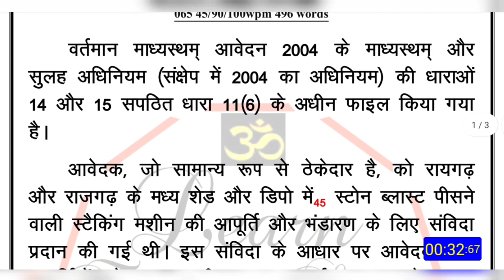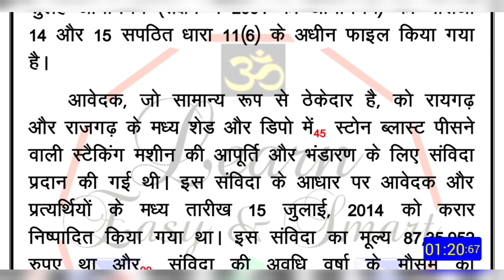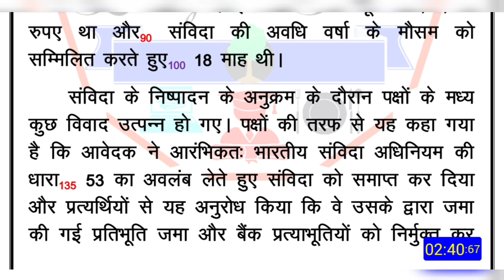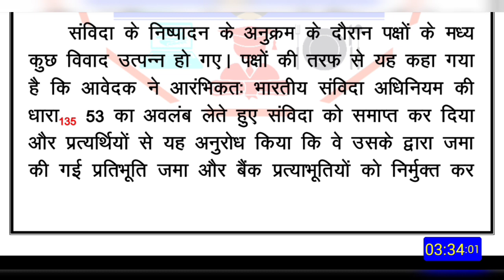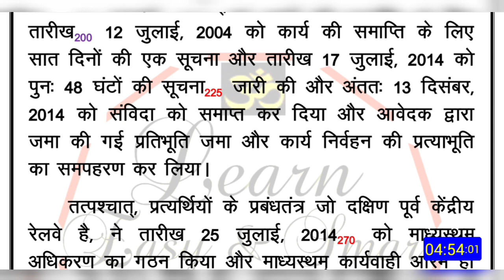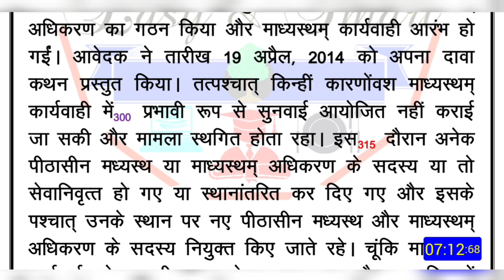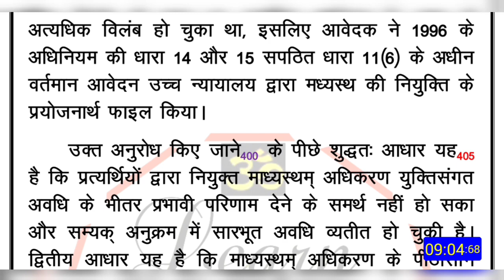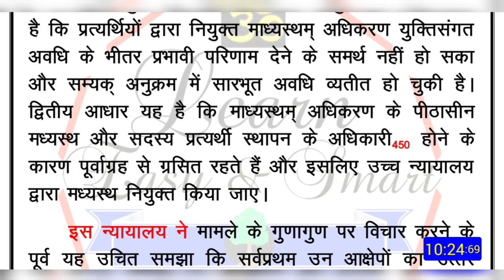wpm Court Matter Typing Audio for MP High court, Raj High Court Karnataka high court, NVS, FSSAI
1. court matter (youtube)
2. editorial audio
3. court matter audio
Fee- 121₹/month

MP HIGH COURT  Steno test series:-
daily 3 dictation with outlines+ pdf
1. Court Matter 80 wpm
2. Editorial/mix 80 wpm
3. Ramdhari P1 80 wpm
Fee- 121₹/month

20 wpm hindi typing audio
30wpmhinditypingaudio
40wpm hindi typing audio for MP high court
35wpmhinditypingdictation
typing
legal matter
legal matter audio
legal matter dictation
40 wpm legal matter
40 wpm
Court matter
typingaudio
typingaudioforhighcourt
typingaudioforlearners
typingaudiodictationforbeginners
hinditypingaudio
englishtypingaudio
hinditypingdictation
typingdictation
typinghindidictation
typingtrack
audiodictation
dictation
typing dictation for MP High court
typing dictation
hindityping
typing
highcourttyping
hindiaudio
learntyping
howtotypefast
howtoincreasetypingspeed
fasttyping
audiofortyping
टाइपिंगऑडियो
हिंदीटाइपिंगऑडियो
टाइपिंगडिक्टेशन
हिंदीटाइपिंगडिक्टेशन
टाइपिंग
dictationfortyping
40 शब्द प्रति मिनट,
hindi dictation,
40 wpm,
40 Word Per Minute,
40 wpm dictation hindi mp high court,
 40 wpm hindi typing dictation,
hindi dictation 40 wpm,
40 wpm typing test,
40 wpm typing dictation,
typing 40,
hindi typing,
fast typing techniques,
typing course,
typing jobs,
stenographer,
fast typing,
typing tricks,
how to type faster,
typing tips,
typing,
typing tips and tricks,
typing tips hindi,
how to type faster on the keyboard in hindi, typing speed,
typing speed kaise badhaen,
fast typing tricks,
apni education,
free typing course,
online result,
high court dictation,
vyapam exam,
ssc steno,
computer course,
mp current affairs,
40wpm dictation,
vartani shuddhi in hindi,
mp high court exam,
life after govt. job in court,
mpgk,
mains Exam Dictation,
District Court Exam 2021
apni education,
free typing course,
online result,
high court dictation,
vyapam exam,
ssc steno,
computer course,
mp current affairs,
40wpm dictation,
mains Exam Dictation,
mphc, mphc steno,
legal dictation,
court steno,
legal speech,
legal dictation 80 wpm,
court steno 80 wpm,
mphc dictation,
mp hc stenographer,
legal dictation for mphc,
80 wpm,
typing dictation for beginners
typing dictation for assistant grade 3
assistant grade 3 typing test dictation
Hindi legal dictation 40 wpm
mp hc dictation legal,
high court steno dictation legal speech, shorthand dictation legal court
steno, shorthand,
steno dictation,
80 wpm dictation,
stenography,
80 wpm audio, डिक्टेशन,
शॉर्टहैण्ड, स्टेनो डिक्टेशन,
शॉर्टहैण्ड डिक्टेशन,
स्टेनो टाइपिंग,
स्टेनो स्किल टेस्ट,
old exam dictation,
rj high court steno,
rajasthan court steno dictation,
court dictation,
court steno 2020,
rj court steno